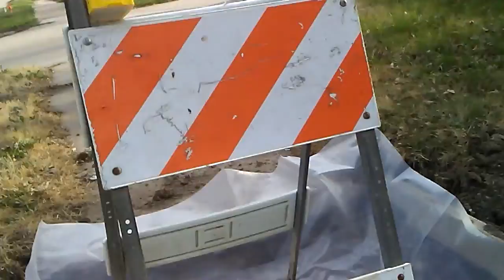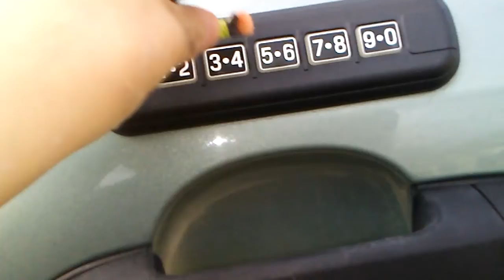PvsT the show TOYS SIDE : Pokémon Adventures! Episode 1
ENJOY!!😉 Question : What Pokémon do you think Ash will catch?